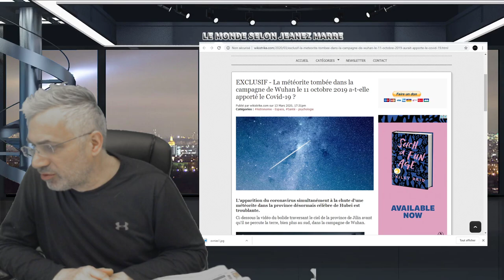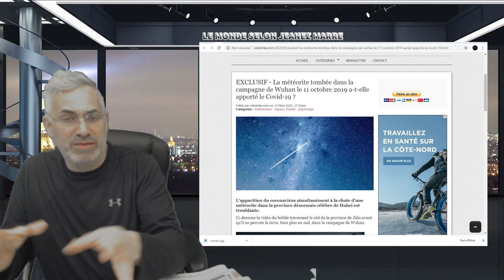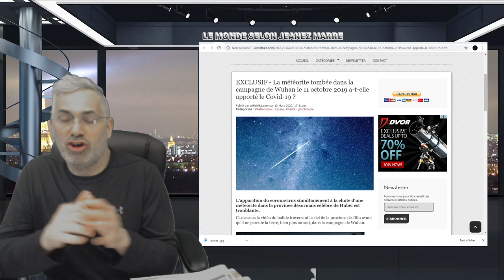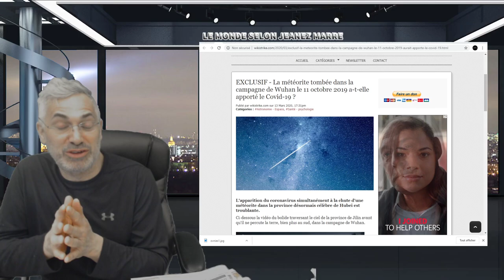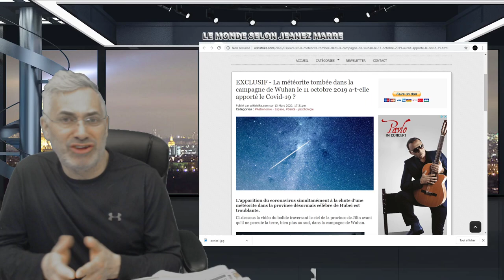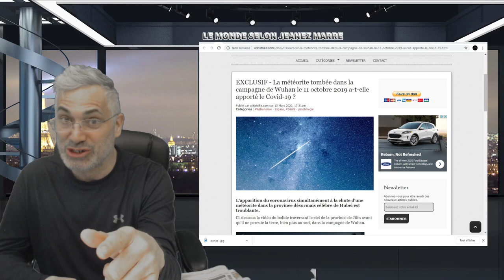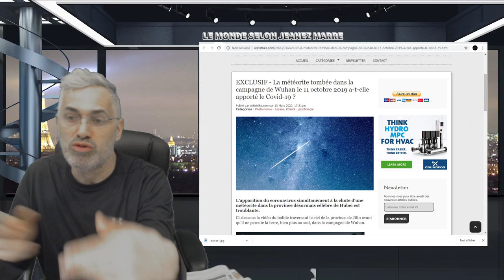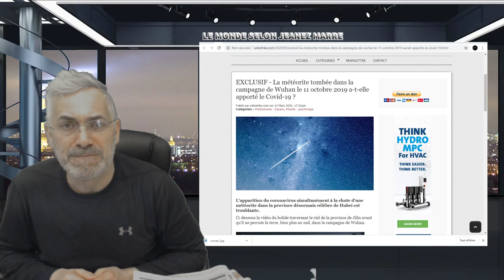DERNIÈRE HEURE; JE VOUS LIVRE MES IMPRESSIONS ET DÉCRIT L'AMBIANCE DANS LE CONTEXTE ACTUEL!